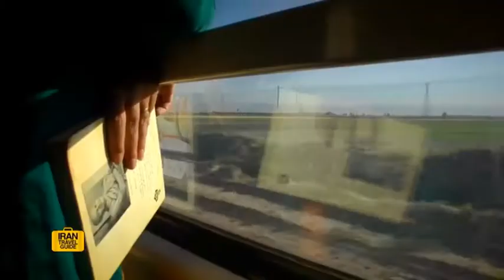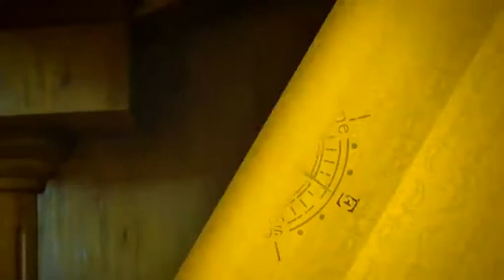Iran travel guide, Shiraz | راهنمای سفر به ایران، شیراز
EN:
Shiraz (/ʃɪəˈrɑːz/ ; Persian: شیراز‎, romanized: Šîrâz ) is the fifth-most-populous city of Iran and the capital of Fars Province also known as Pars (پارس, Pārs) and Persis (Persia). At the 2016 census, the population of the city was 1,869,001 and its built-up area with "Shahr-e Jadid-e Sadra" (Sadra New Town) was home to 1,565,572 inhabitants. Shiraz is located in the southwest of Iran on the "Rudkhaneye Khoshk" (The Dry River) seasonal river. It has a moderate climate and has been a regional trade center for over a thousand years. Shiraz is one of the oldest cities of ancient Persia.

The earliest reference to the city, as Tiraziš, is on Elamite clay tablets dated to 2000 BC. The modern city was founded or restored by the Umayyads in 693 and grew prominent under the successive Iranian Saffarid and Buyid dynasties in the 9th and 10th–11th centuries, respectively. In the 13th century, Shiraz became a leading center of the arts and letters, due to the encouragement of its ruler and the presence of many Persian scholars and artists. It was the capital of Persia during the Zand dynasty from 1750 until 1800. Two famous poets of Iran, Hafez, and Saadi are from Shiraz, whose tombs are on the north side of the current city boundaries.

Shiraz is known as the city of poets, literature, wine (despite Iran being an Islamic republic since 1979), and flowers. It is also considered by many Iranians to be the city of gardens, due to the many gardens and fruit trees that can be seen in the city, for example, Eram Garden. Shiraz has had major Jewish and Christian communities. The crafts of Shiraz consist of inlaid mosaic work of triangular design; silver-ware; pile carpet-weaving and weaving of kilim, called gilim and jajim in the villages and among the tribes. In Shiraz industries such as cement production, sugar, fertilizers, textile products, wood products, metalwork, and rugs dominate. Shirāz also has a major oil refinery and is a major center for Iran's electronic industries: 53% of Iran's electronic investment has been centered in Shiraz. Shiraz is home to Iran's first solar power plant. Recently the city's first wind turbine has been installed above Babakuhi mountain near the city.

FA:
شیراز  یکی از کلان‌شهرهای ایران و مرکز استان فارس در جنوب کشور است. جمعیت شیراز در سال ۱۳۹۵ خورشیدی، بالغ بر ۱٬۵۶۵٬۵۷۲ تن بوده، که این رقم با احتساب جمعیت ساکن در حومهٔ شهر به ۱٬۸۶۹٬۰۰۱ تن می‌رسد. شیراز پنجمین شهر بزرگ و پرجمعیت ایران و پرجمعیت‌ترین شهر جنوب کشور به‌شمار می‌رود.

شیراز در بخش مرکزی استان فارس، در ارتفاع ۱۴۸۶ متر بالاتر از سطح دریا و در منطقهٔ کوهستانی زاگرس واقع شده و آب و هوای معتدلی دارد. این شهر، از سمت غرب به کوه دراک، از سمت شمال به کوه‌های بمو، سبزپوشان، چهل‌مقام و باباکوهی (از رشته‌کوه‌های زاگرس) محدود شده‌است.

شیراز، سومین شهر ایران بود که پس از تبریز و تهران، در سال ۱۲۹۶ خورشیدی، نهاد شهرداری در آن تأسیس شد. شهرداری شیراز به ۱۱ منطقهٔ مستقل شهری، تقسیم شده و جمعاً مساحتی بالغ بر ۲۴۰ کیلومتر مربع را شامل می‌شود.

نام شیراز در کتاب‌ها و اسناد تاریخی، با نام‌های مختلفی نظیر: «تیرازیس»، «شیرازیس» و «شیراز» به ثبت رسیده‌است. محل اولیهٔ این شهر در محل قلعهٔ ابونصر بوده‌است. شیراز در دوران بنی‌امیه به محل فعلی منتقل می‌شود، و به بهای نابودیِ اصطخر – پایتخت قدیمیِ فارس – رونق می‌گیرد. این شهر در دوران صفاریان، بوییان و زندیان، پایتخت ایران بوده‌است.

شیراز از دیرباز به واسطهٔ مرکزیت نسبی‌اش در منطقهٔ زاگرس جنوبی و واقع‌شدن در یک منطقهٔ به نسبت حاصل‌خیز، محلی طبیعی برای مبادلات محلی کالا بین کشاورزان، یک جانشینان و عشایر بوده‌است. همچنین این شهر در مسیر راه‌های تجاری داخل ایران به بنادر جنوب مانند بندرعباس و بندر بوشهر قرار گرفته‌است.

شیراز به سبب جاذبه‌های تاریخی، فرهنگی، مذهبی و طبیعی فراوان، همواره گردشگران بسیاری را به سوی خود فرامی‌خواند. بیشینه مردم شیراز فارسی‌زبان هستند و به لهجه شیرازی سخن می‌گویند. شیراز پنجمین شهر پرجمعیت ایران، پایتخت فرهنگی ایران، دومین شهر ادبی جهان و سومین شهر مذهبی ایران است.